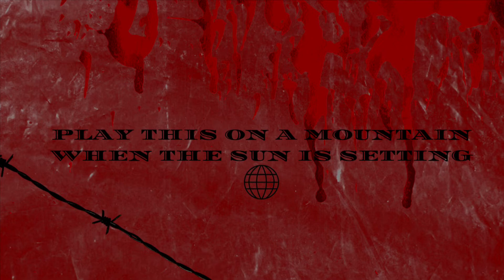PLAY THIS ØN A MØUNTAIN WHEN THE SUN IS SETTING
PTMSS - Brice Wilson
Written and Directed by Brice Wilson

mood